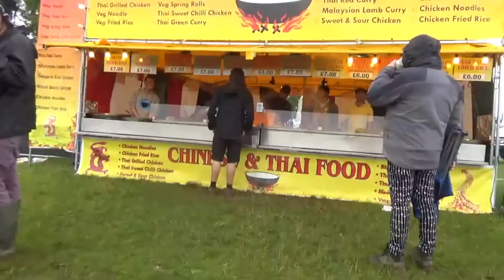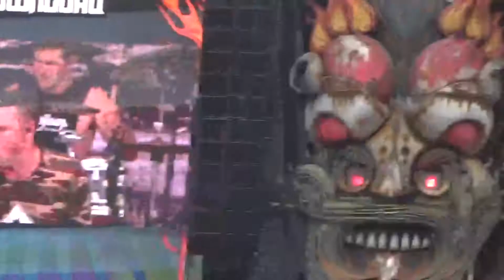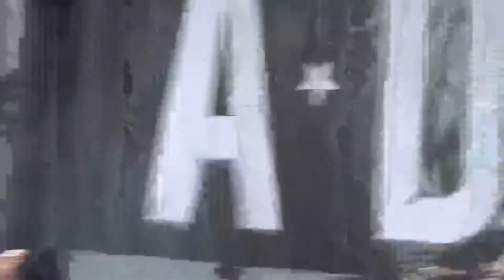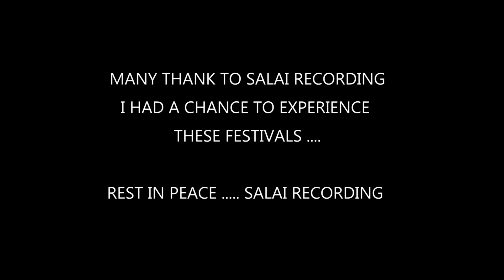My Download Festival